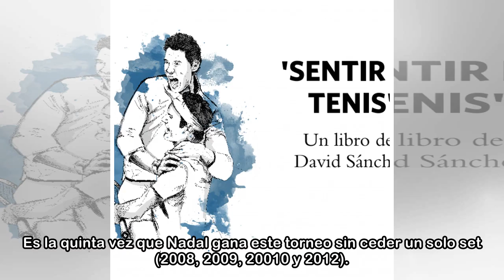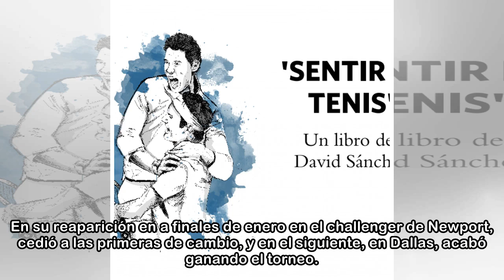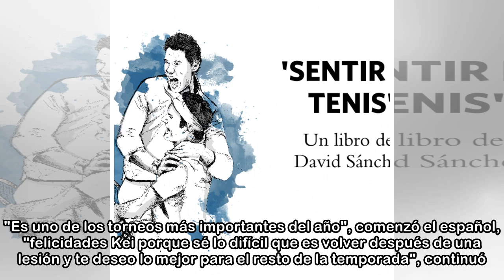Nadal demuestra que es un gigante en tierra y gana Montecarlo sin ceder un set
Sin ceder un set en todo el torneo como hizo cuatro veces antes, el español Rafael Nadal se impuso este domingo por 6-3 y 6-2 al japonés Kei Nishikori en 93 minutos para ganar por undécima vez en su c...